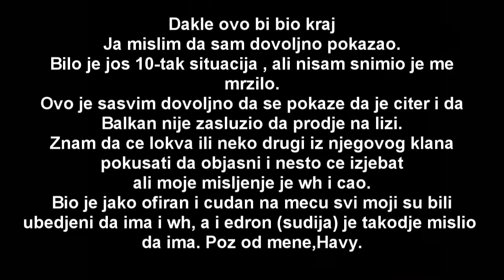Lokva iz Blkn e-Sports BUSTED WH! [CITAJ DESK]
E ovako , danas vam predstavljam busted lokve iz blkn e sports-a.
Dakle ovo je bila liga BLKN VS FNG , tokom citavog meca lokva je bio cudan i ofiran , znao je sve tajming auu znaci rodjeni citer.
U ovom bustedu ce situacije skontati samo oni koji se razumiju u to , znam da ce vecina sada govoriti no wh ono ovo , ali ja i ostatak mog tima smo ubedjeni da ima.
Sve ostalo mozete procitati na kraju busteda.